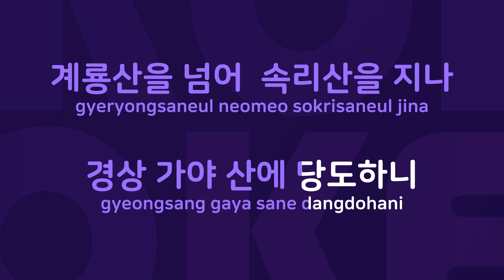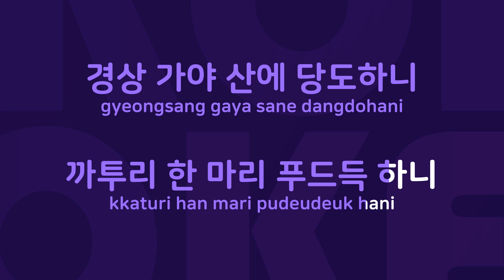까투리타령 : Originally Performed By 민요 Karaoke Verison